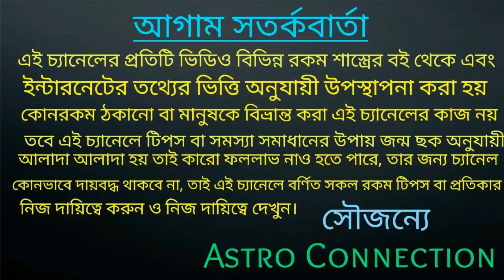বৃশ্চিক রাশির জাতক-জাতিকারা October মাসে সোনার সাম্রাজ্য গরতে চলেছে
বন্ধুরা এই ভিডিওতে আমি বলেছি বৃশ্চিক রাশির জাতক-জাতিকার October 2020 কেমন যেতে চলেছে অর্থাৎ এই মাসে আপনারা সোনার সাম্রাজ্যঃ করতে চলেছেন